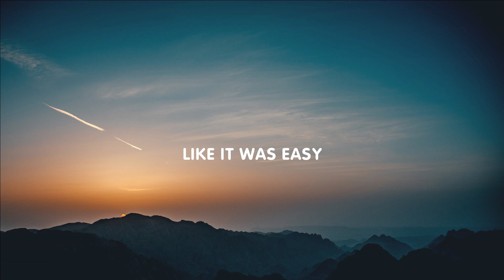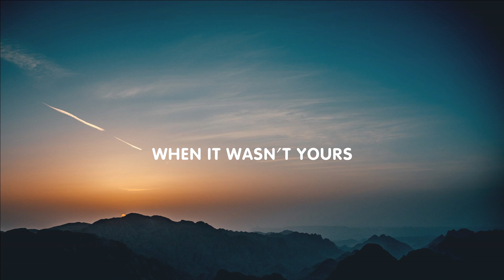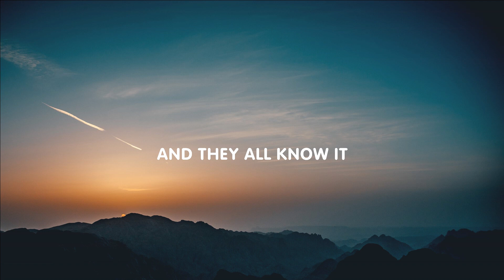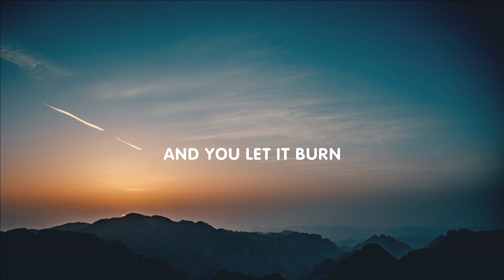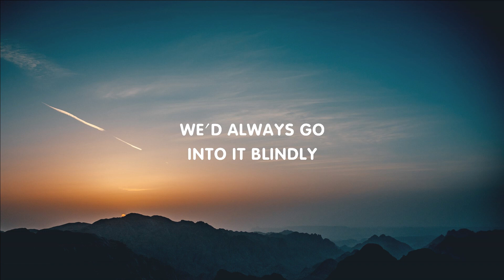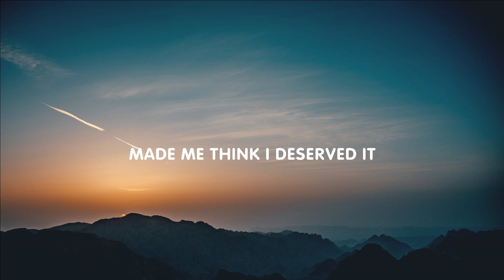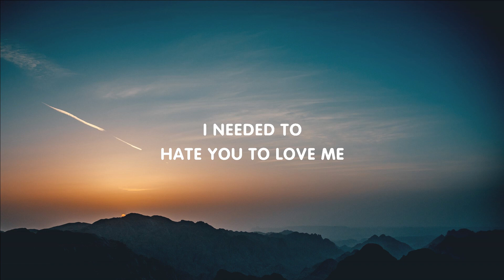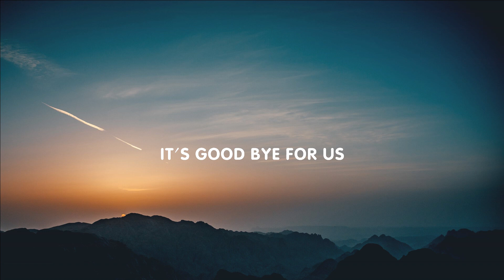Selena Gomez - Lose You To Love Me (Mix Lyrics)